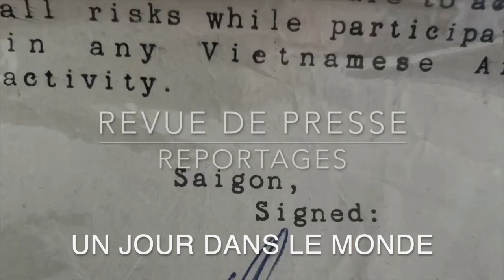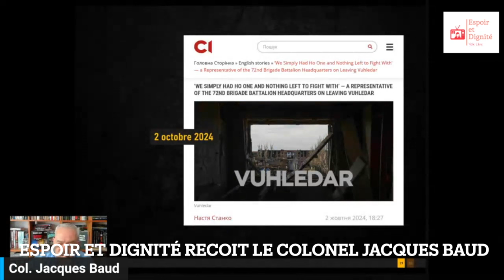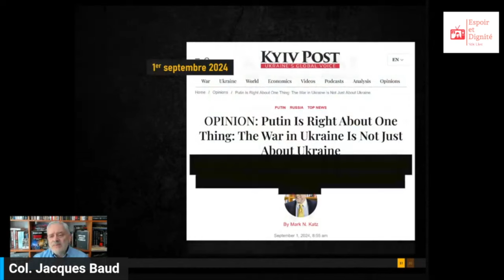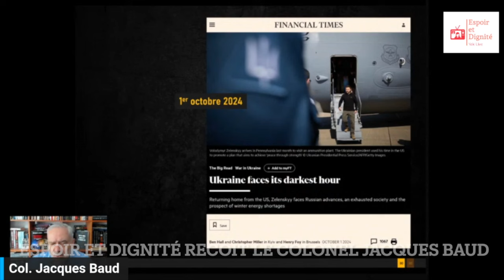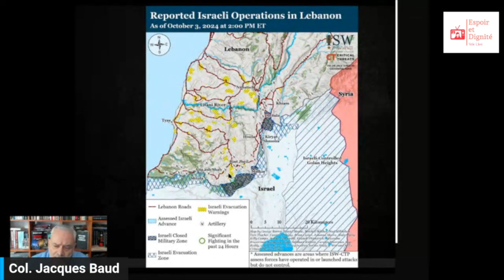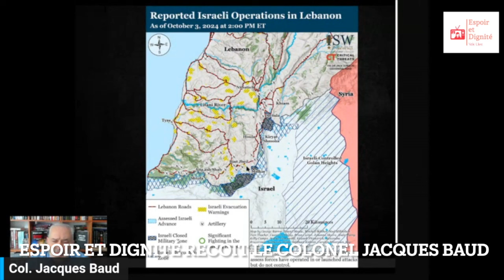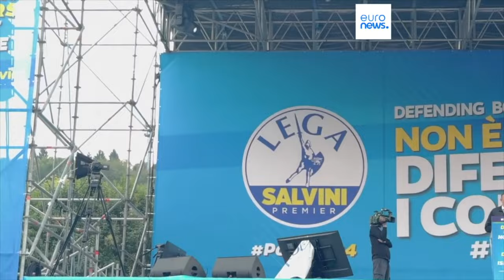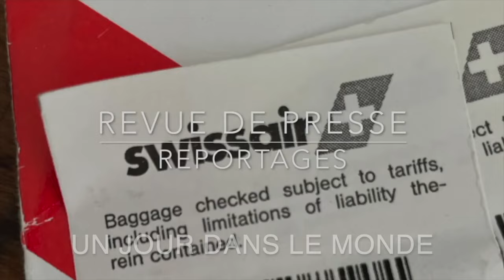Ukraine Moyen Orient Les Fous Furieux Revue de Presse N°344